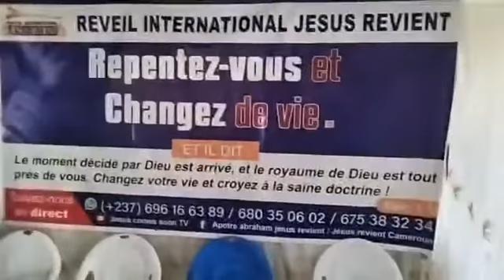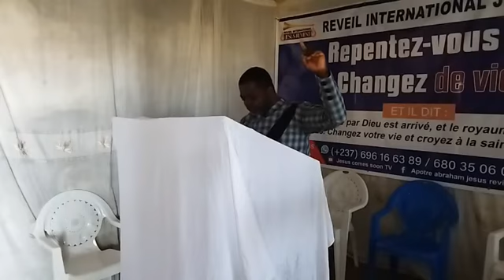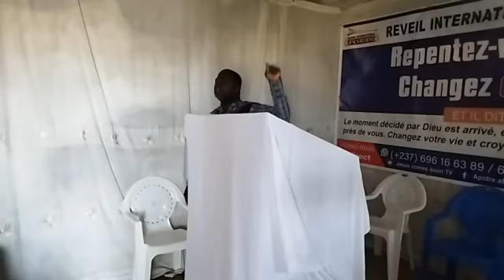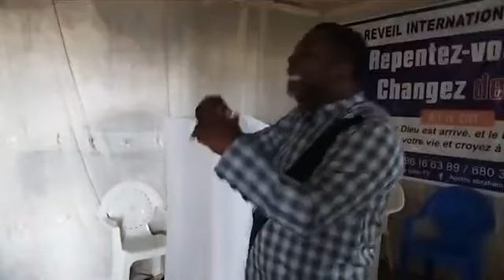🔴EXTRAIT❗️CULTE EN L'HONNEUR DU ROI DES ROIS - RÉVEIL INTERNATIONAL JESUS REVIENT YAOUNDÉ (CAMEROUN)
ÉGLISE LE RÉVEIL INTERNATIONNAL JÉSUS REVIENT  CAMEROUN SECTION YAOUNDÉ. CE DIMANCHE 13 NOVEMBRE 2022 À 9H00, NOUS DÉMARRONS NOTRE CULTE D'ACTION DE GRÂCE DIRECT.

📍 SOURCE D'INSPIRATION: LE SAINT ESPRIT

👉👉RÉVEIL INTERNATIONAL JESUS REVIENT (CAMEROUN)

🎯 CONTACTS SERVITEURS DOUALA :
 👉PASTEUR JEAN
📲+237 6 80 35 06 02
👉APÔTRE DAVID

🎯 CONTACTS SERVITEURS YAOUNDÉ :
👉PROPHÈTE ABRAHAM PAUL
📲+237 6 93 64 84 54
👉ÉVANGÉLISTE SAMSON
📲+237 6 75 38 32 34
👉FRÈRE ÉTIENNE
📲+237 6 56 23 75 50
👉PROPHÈTE APOLLOS
📲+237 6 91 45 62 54
👉FRÈRE MARC

2️⃣ REDIFFUSION YOUTUBE JESUS COMES SOON TV.

🎯 NOS CORDONNÉES :
📲 APÔTRE ABRAHAM

📲 PASTEUR PAUL ADAM  + 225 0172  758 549